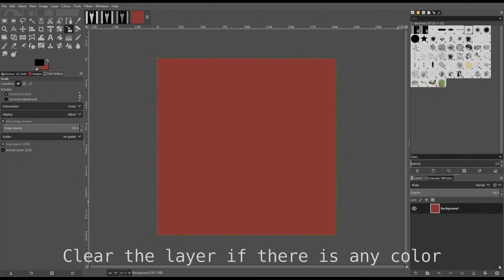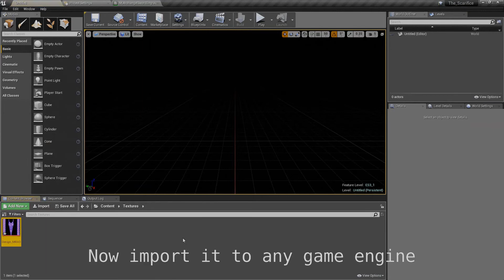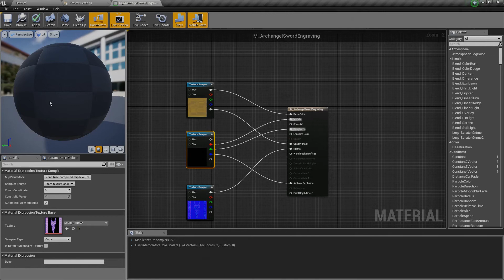Tutorial-Combining multiple texture maps into single image using GIMP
In this tutorial I have shown how you can combine black and white texture maps used in game engines like metalness, roughness, ambient occlusion, specular, masks etc into a single image using GIMP (GNU Image Manipulation Program).
0:00 Intro
0:07 GIMP workflow
0:41 Combining the textures
1:32 Exporting the texture
1:44 Importing the texture to Ue4
Combining texture maps are very useful which reduces the size and improves the performance